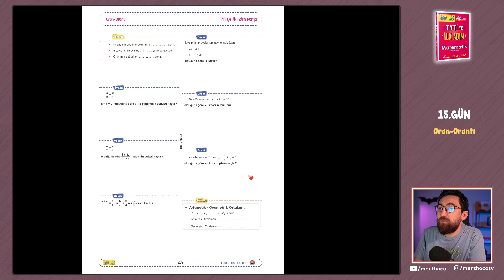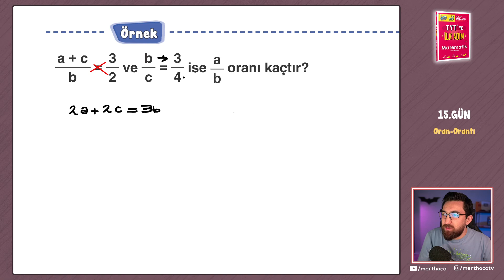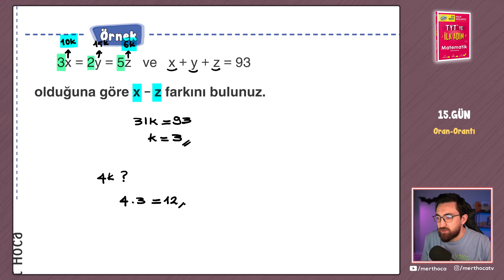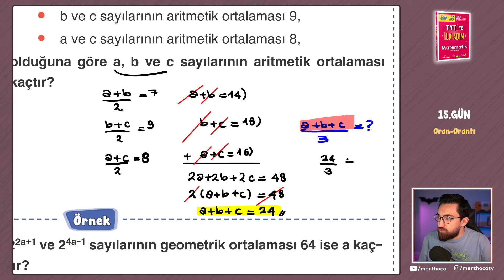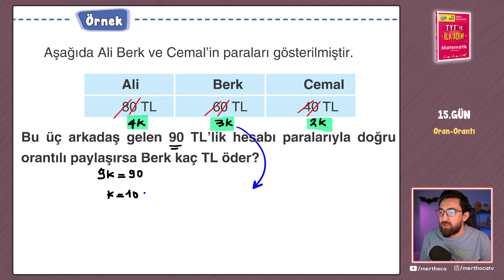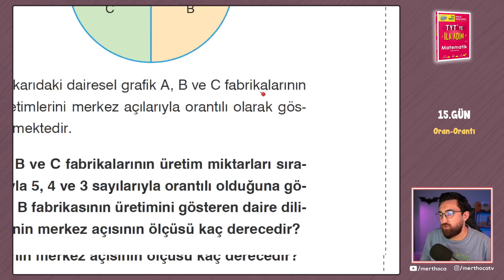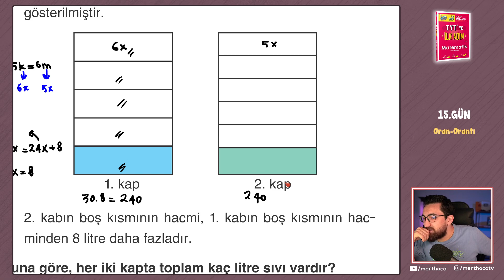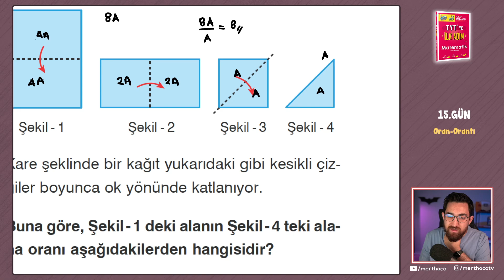15.GÜN | Oran-Orantı | TYT'ye İlk Adım Kampı | merthoca ilkadım (PDF)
➤Ödevlendirmelerimizin tamamı İlk Adım Yayınları TYT İlk Adım Kitabından, videoların bitiminde verilecek şekilde planlandı.

➤Kampımız 10.sınıf, 11.sınıf ve 12.sınıflara uygun dizayn edildi.